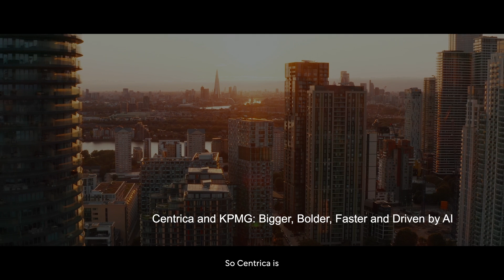Centrica and KPMG: Bigger, Bolder, Faster and Driven by AI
Tecnotree partnered with STC Kuwait to modernise procurement ecosystems, leveraging innovative technology to streamline processes and enhance efficiency

Tecnotree began in a small storeroom and swiftly made a name for itself by introducing Finland’s first nationwide paging system. Today, it has grown into a leading provider of full-stack digital business management solutions, serving global digital service providers.
Piyush Mishra, Associate Vice President of Presales at Tecnotree, explains the company’s innovative approach: “We’ve integrated AI capabilities that enable us to onboard customers in less than a minute.”
This efficiency highlights Tecnotree’s commitment to streamlining processes and enhancing operational effectiveness.

Driving continuous innovation and delivering world-class experiences and monetisation capabilities, Tecnotree has been recognised in Gartner's Four Hype Cycles: AI for CSP Customer Interactions and, for Tecnotree Moments—it’s B2B2X Multi-Experience Commerce Engine platform—in Enterprise Communication Services, Private Mobile Network Services, and Operations and Automation in the Communications Industry
The company’s advancements also include automating order tracking and logistics management. Tecnotree’s strategic partnership with STC is set to modernise digital business ecosystems and explore new opportunities.
This collaboration features a DevOps programme designed to ensure seamless transformation without disrupting business continuity. By integrating advanced technologies and robust frameworks, Tecnotree and STC aim to set new industry benchmarks, enhance customer experiences and drive continuous innovation in digital business management and procurement processes.